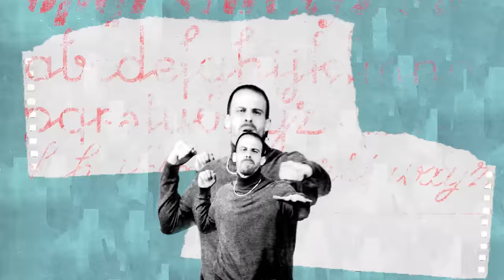La Pegatina, LOUTA - Contigo no cuento (Lyric Video Oficial)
Lyric video oficial de la canción de@lapegatina y @LOUTAOficial "Contigo no cuento".